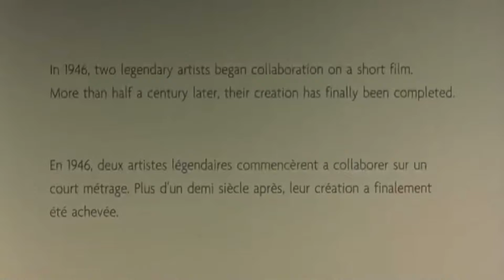rayman night time